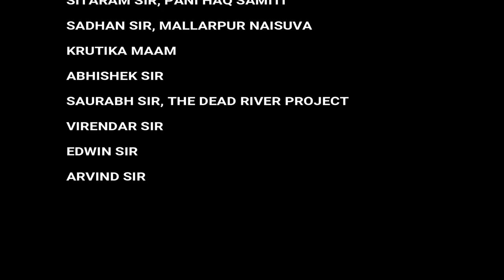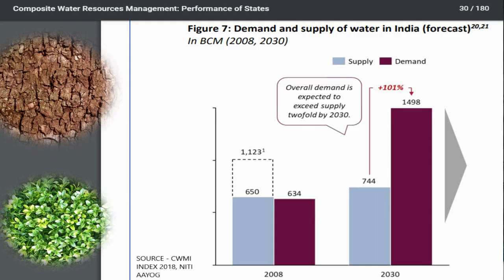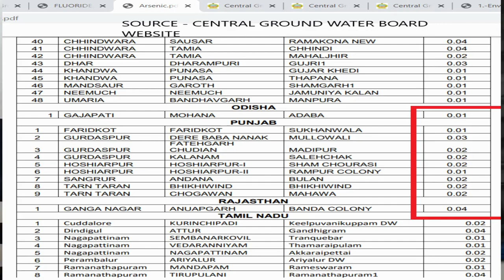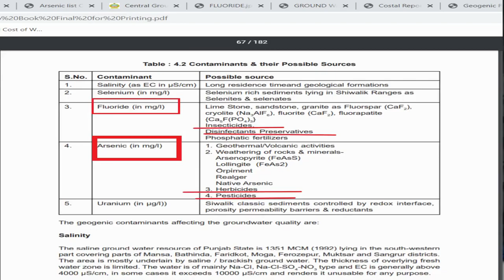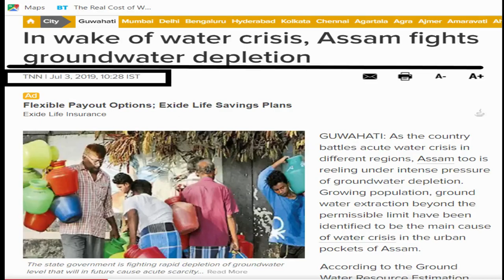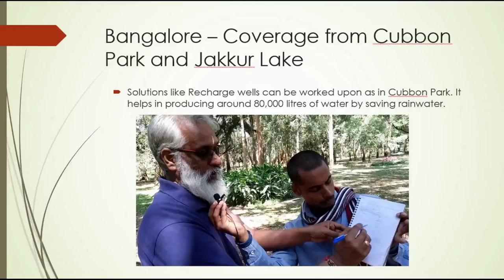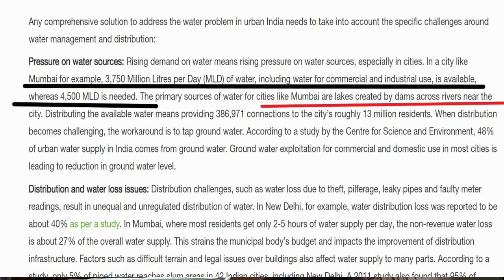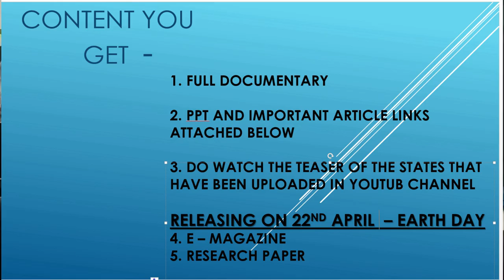"ZERO DAY COMING" DOCUMENTARY ON ISSUE OF WATER CRISIS FROM 11 STATES OF INDIA .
Presenting you the documentary on Water Crisis Issue titled – “Zero Day Coming” that has been shot across 11 States of India namely – Rajasthan, Haryana, Punjab, Bihar, Jharkhand, Bangalore, West Bengal, Orissa, Assam, Mumbai and Meghalaya.
It has been possible after the successful Crowd funding campaign where 91 people including organizations supported the Campaign and contributed wholeheartedly.
The Documentary has been made in reference to the Composite Water Management Index (CWMI) released in 2018 by NITI Aayog. The report underlined spoke about water stress across India and specified that 21 cities of India will run out groundwater by 2020.
Various details have also been attached below in the below google drive link including a Power Point Presentation (PPT) on the issue. Have a Look !